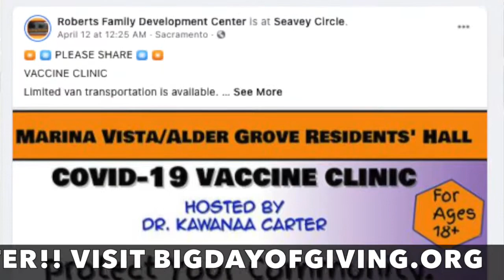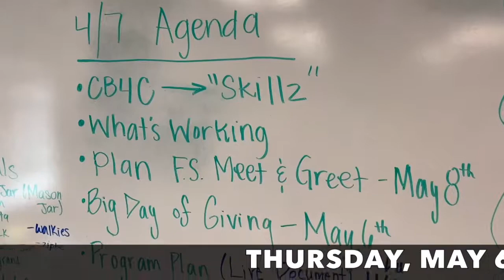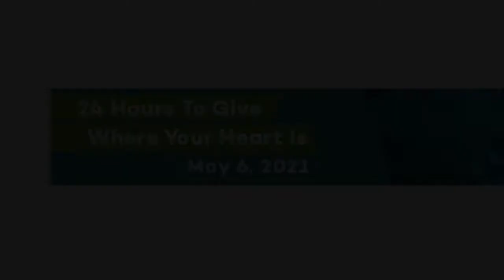Big Day of Giving 2021 - Roberts Family Development Center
Thursday, May 6, 2021, the Sacramento Region comes together to support the causes that matter the most!

Big Day of Giving is only 24 Hours, but there are over 700 reasons to give. Non-profits and organizations that strengthen our community!

Visit BigDayOfGiving.org for details and give.